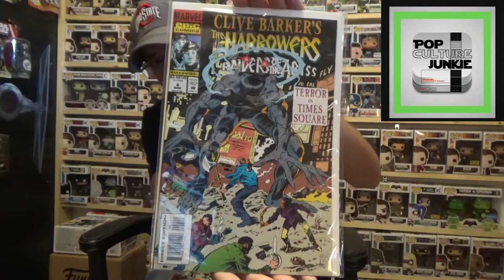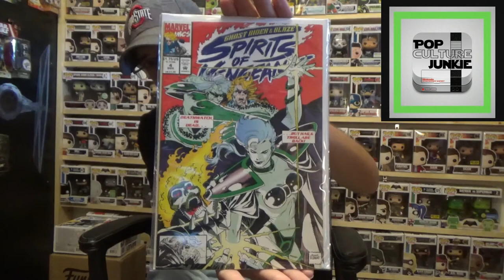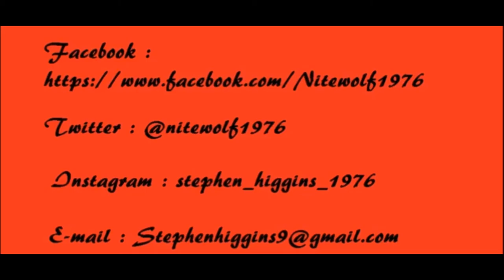Act of Kindness from Pop Culture Junkie!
Act of Kindness from Pop Culture Junkie! Such an amazing person! This youtube community is the best out there! Please take a moment to check out his awesome channel! Link is below!

8764 National Rd SW Lot 23
Etna, Ohio 43062